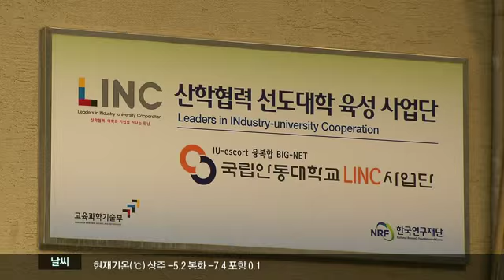[대구MBC뉴스] 차별화된 산학협력 주목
내용: 차별화된 산학협력 주목 - 김건엽 기자 (안동M)